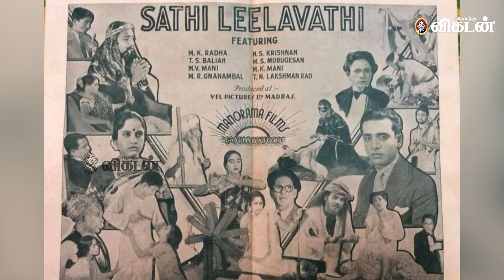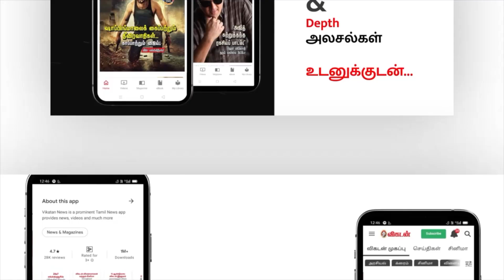மலையாளி என்று பொய் சொல்லி வேலை வாங்கிய வில்லன் நடிகர் | The Legend | T. S. Balaiah | Ananda Vikatan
T. S.Balaiah

Thirunelveli Subramaniyan Balaiah was born in Sundankottai, near Udankudi in Thoothukudi . He is best known for playing supporting roles in the Tamil films (Kollywood). He was introduced to the cine field by director Ellis R. Dungan in Sathi Leelavathi (1936), along with M. G. Ramachandran, N. S. Krishnan and M.K. Radha. He was one of the very few actors who excelled as a villain, as well as in character roles and comic roles.

Credits
Host: SugunaDiwakar
Camera: Hariharan
Edit: Muthu